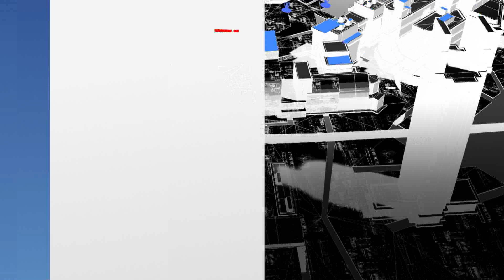Información policiaca con Román Ortega en meganoticias